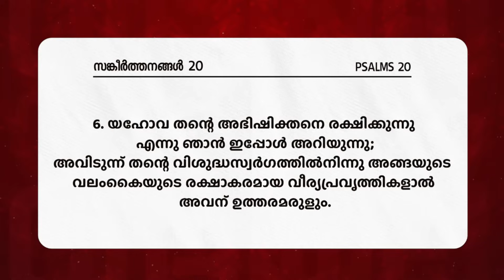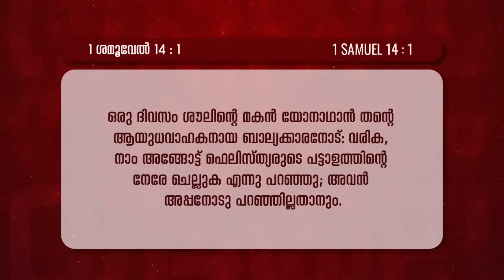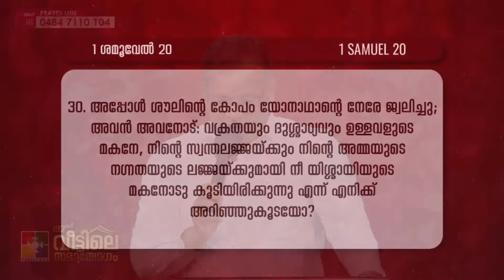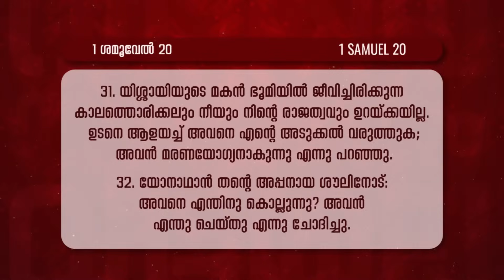പ്രോത്സാഹിപ്പിക്കാൻ ആരെങ്കിലും ഉണ്ടെങ്കിൽ. | Pr.Shaji M Paul | Message | 192-ാം മത് വീട്ടിലെ സഭായോഗം